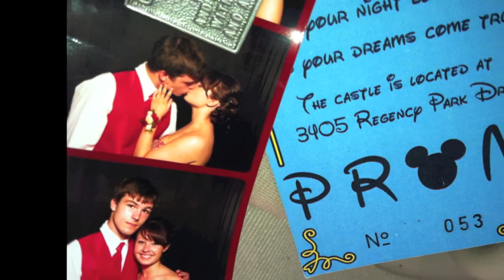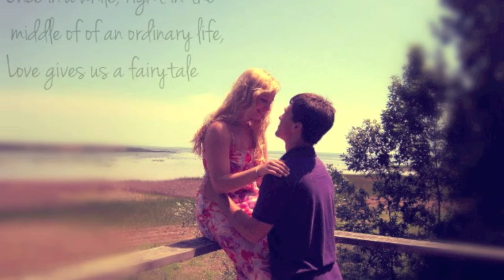My First Project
I love you Austin, happy valentines day. Btw this is me singing on top of it, please excuse my voice, I have a bit of a stuffy nose.